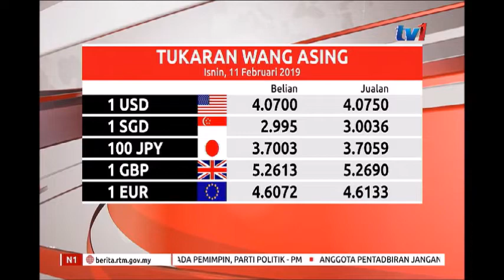N1 - PRESTASI RINGGIT [11 FEB 2019]